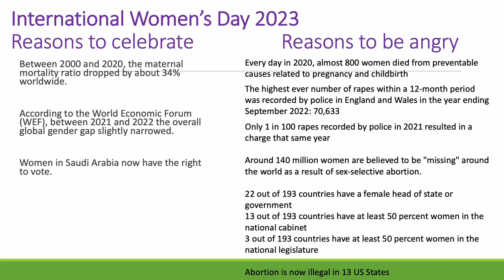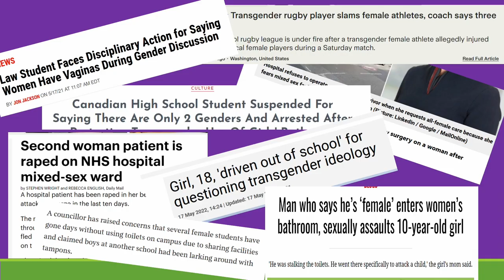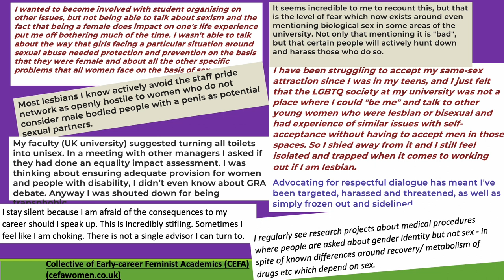Prof Judith Suissa at “Silencing Women: Academic Freedom and Unthinkable Thoughts”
Professor Judith Suissa of UCL, speaking at the feminist event “Silencing Women: Academic Freedom and Unthinkable Thoughts” held on International Women’s Day 2023 at the Taliesin Arts Centre in Swansea.